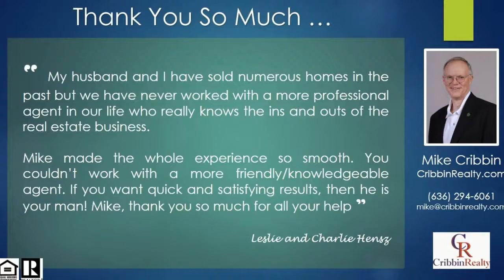Wentzville Custom Homes for Sale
Awesome Wentzville Custom Homes for Sale waiting just for you!  Take advantage today.

Mike Cribbin has a Custom Ranch Home that is exactly what you are looking for at 706 Chancellorville Dr. Just watch this quick video to get more information about this Wentzville Brick Homes for Sale

Listing Address:
706 Chancellorville Dr
Wentzville, MO 63385 in Saint Charles county

For all the information about 706 Chancellorville Dr Wentzville listing, contact Mike Cribbin with Cribbin Realty by phone at or by email at

"This beautiful ranch features a brick and stone front and is priced to sell.

It features a split bedroom design and is priced well below the others in subdivision. If you are looking for a bargain this is the home you need to see.

The home has 1900 square feet of high quality finishes everything from 3 car garage to custom cherry wood cabinets, granite countertops, hardwood and ceramic flooring, vaults, coffered ceilings, spacious pantry, large main floor laundry and stainless steel appliances.

You are also going to find a large 12 X 18 covered porch with a concrete patio.  The master bathroom has a corner jetted tub, separate shower with ceramic surround, and so much more.  There is lots of crown molding, a large flat backyard.

Once this home is completed it will have sod in front and on sides.  Look now so you can make any changes that you want before it is to late."

For all the details on this property including more pictures, directions, and pricing

This Wentzville Custom Homes for Sale is not going to last long.  Act NOW...

for more information - NOW!